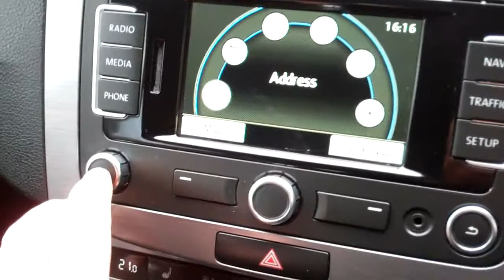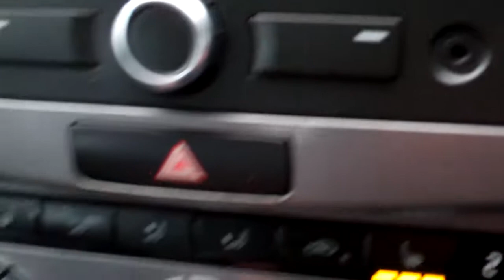£6989 64plate VW PASSAT EXECUTIVE ESTATE TDI 1600cc 6 SPEED 1 OWNER FULL VW DEALER SERVICE HISTORY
111k miles, 2014 64plate VW PASSAT EXECUTIVE ESTATE, IN DARK GREY. FULL HEATED LEATHER INTERIOR. 1600cc DIESEL, 6 speed. 1 OWNER FROM NEW. FULL VW MAIN DEALER SERVICE HISTORY. With Invoices. JUST BEEN SERVICED BY VW MAIN DEALER. MOT 21.09.18. by VW MAIN DEALER. 4 NEW MICHELIN SPORT TYRES FITTED. Brand New Spare Alloy Wheel With Brand New Tyre. Colour Touch Screen Satellite Navigation, & Navigation Media Pack. Cruise Control, Parking Assist & Parking Sensors. Auto Headlights, DAB Digital Radio/CD Player With AUX/MEDIA Input, Bluetooth Phone Connectivity, Auto Start / Stop, Front And Rear Parking Sensors, 17 Inch Exec Alloy Wheels, Electronic Boot, Multi-function Steering Wheel, Anti-glare Mirror, Dual Zone Digital Climate Control, Front And Rear Armrest, On Board Computer, Sunglasses Compartment, 8X Air Bags, ISOFIX, front & rear electric windows, electric seats. Child And Window Locks, Remote Locking, Roof Rails, Anti Lock Brakes, Electronic Stability Program. Leather document holder & all manuals. 30 pounds per year road tax. 2 KEYS

DETAILED SERVICE HISTORY:

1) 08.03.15 @ 20,314 miles by VW MAIN DEALER INCHCAPE ALTRINCHAM
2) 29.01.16 @ 40,634 miles by VW MAIN DEALER LOOKERS BLACKBURN
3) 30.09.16 @ 66,858 miles by VW MAIN DEALER LOOKERS BLACKBURN
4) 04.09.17 @ 93,150 miles by VW MAIN DEALER LOOKERS BLACKBURN
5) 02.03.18 @ 111,604 miles by VW MAIN DEALER LOOKERS BLACKBURN

FREE 5 DAY DRIVE AWAY INSURANCE

FREE LOCAL DELIVERY, OTHER AREAS REASONABLE PRICE ARRANGED

FINANCE AVAILABLE / POSSIBLE PART X / CREDIT & DEBIT CARDS ACCEPT